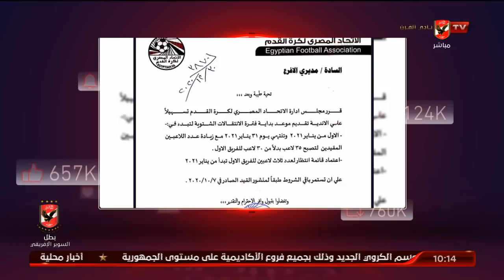الأهلي خط أحمر يرصد قضية غياب الحياد عن الإذاعة وتوجيه الرأي العام نحو أنتماء مقدمي البرامج